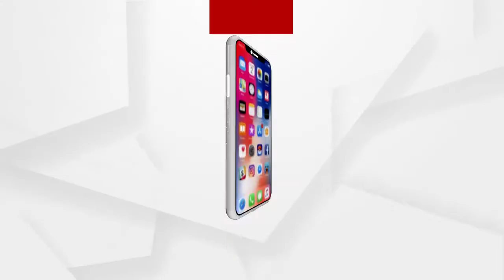ଦୁର୍ଦ୍ଦିନରେ ପିପିଲିର ଚାନ୍ଦୁଆ କାରିଗର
ଫନି ବିପନ୍ନଙ୍କ ଦୁଖ ପରି ଚାନ୍ଦୁଆ କାରିଗରଙ୍କ ହୃଦୟର କ୍ଷତ ଏଥର ଉପନିର୍ବାଚନରେ ବଡ ପ୍ରସଙ୍ଗ ହୋଇଛି .. କେମିତି ଚାଲିଛି ପିପିଲିର ବିଶ୍ୱପ୍ରସିଦ୍ଦ ଚାନ୍ଦୁଆ ଶିଳ୍ପ ଓ କେମିତି ଅଛନ୍ତି କାରିଗର...